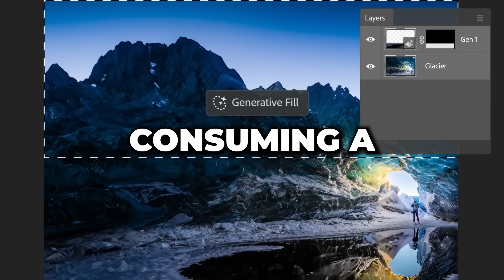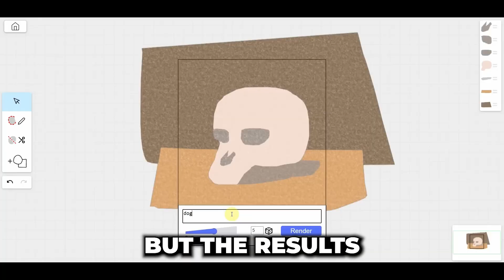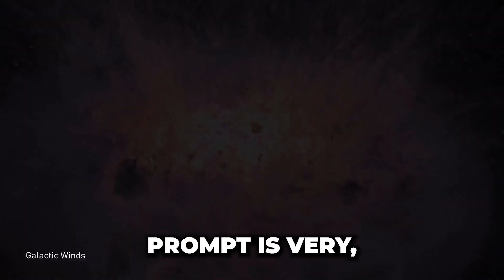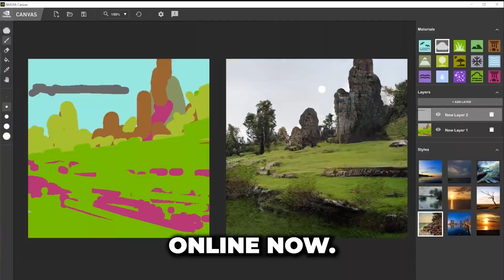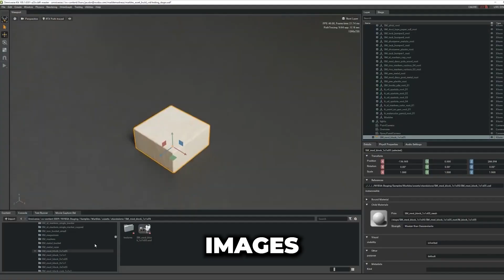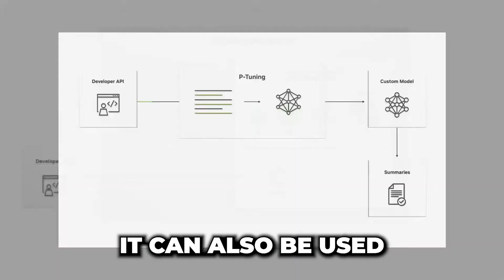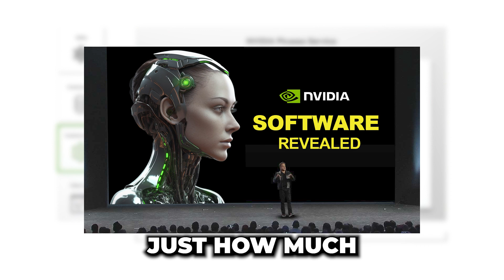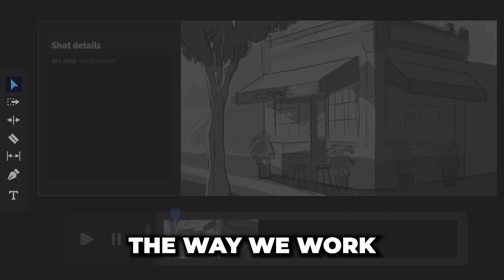NVIDIA's Picasso - Software of the Year? (Now Announced)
AI has been transforming the way we live and work at a rate most of us can barely keep up with, and with NVIDIA’S Picasso, things are about to get even more unpredictable. The release of ChatGPT triggered the most recent wave in the global tech revolution, and with all the crazy changes that this unleashed in almost every industry, many of us were left wondering how soon the next big transformation in the world of AI would come to reshape our lives again. Well, that change is now upon us, and there’s no turning back. Watch until the end to find out just how much NVIDIA’s Picasso is going to change the way you work, and how you can use it to make the parts of your life that were once tedious and time-consuming a total breeze. Even though a big part of the things we can do with AI have now been made available to anyone with access to a computer or even a smartphone, there’s still one thing that has been keeping the average person from being able to use the true potential of AI in daily life: processing power. Even teaching a computer to play tic-tac-toe can take forever if all that’s available is a basic processor and a few gigabytes of RAM, but NVIDIA has invented an amazing solution to this problem.

In today's video we look at NVIDIA's Picasso - Software of the Year? (Now Announced)...Keep watching in this groundbreaking video, we delve deep into the world of AI and its intersection with art and technology, spotlighting NVIDIA's latest innovation: the Picasso AI platform. Titled "NVIDIA Picasso: The AI Reveal," we offer an exclusive look at how this platform is revolutionizing the realm of text-to-visuals, akin to the transformative art of Picasso himself. Discover the intricate details of software development that went into creating the NVIDIA Picasso Google Dreamix, a tool that’s set to redefine the digital art landscape.

Join us as we explore the broader implications of the AI revolution, including its role in the Internet of Things (IoT) and how Picasso's AI techniques are reshaping our digital world. We'll also dive into the latest NVIDIA announcement, offering free assets for budding developers and insights into NVIDIA stock price predictions. For those interested in artificial intelligence, don't miss our segment on the best artificial intelligence courses to help you stay ahead in this rapidly evolving field. This video is a must-watch for anyone fascinated by the AI breakthrough and its potential to alter our visual and digital experiences.

Inspired by NVIDIAS NEW Insane PICASSO SHOCKS The Entire Industry! (NEW SOFTWARE ANNOUNCED!)

Inspired by How Elon Musk’s Starlink Is Bringing In Billions For SpaceX

Inspired by NEW OpenAI "Leaked Document" Shows We Are NOT READY For Q-STAR (GPT-5)

Inspired by The Near Future of AI [Entire Talk] - Andrew Ng (AI Fund)

Inspired by NVIDIA's Innovative AI PICASSO CRASHES The Whole WORLD